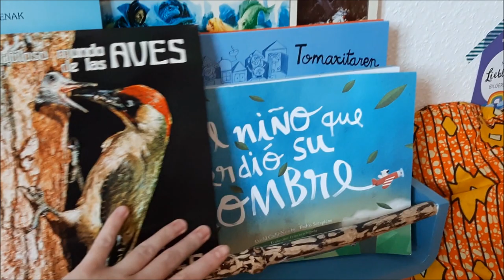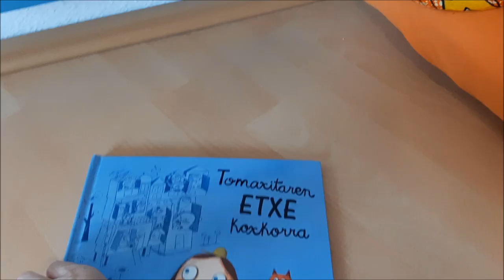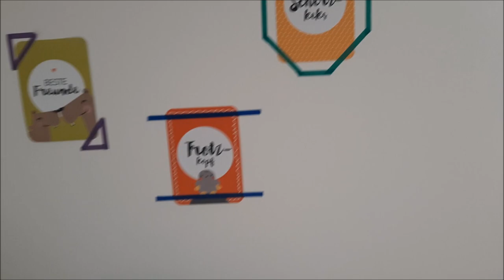Dormitorio infantil Montessori (2-3 años)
En el vídeo de hoy he querido mostraros la habitación de mis hijos, espero que os guste!

Vinilos de la pared

Besos!